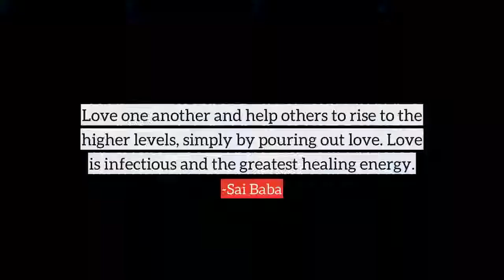Sai Baba top Quotes, best quotes from Sai Baba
Following are the few quotes from Sai Baba, in this video
1) Let love flow so that it cleanses the world. Then man can live in peace, instead of the state of turmoil he has created through his past ways of life, with all those material interests and earthly ambitions.
2) Love one another and help others to rise to the higher levels, simply by pouring out love. Love is infectious and the greatest healing energy.
3) Man learns through experience, and the spiritual path is full of different kinds of experiences. He will encounter many difficulties and obstacles, and they are the very experiences he needs to encourage and complete the cleansing process.
4) What matters is to live in the present, live now, for every moment is now. It is your thoughts and acts of the moment that create your future. The outline of your future path already exists, for you created its pattern by your past.
5) You must pass your days in song. Let your whole life be a song.
6) Look out into the universe and contemplate the glory of God. Observe the stars, millions of them, twinkling in the night sky, all with a message of unity, part of the very nature of God.
7) Man seeks to change the foods available in nature to suit his tastes, thereby putting an end to the very essence of life contained in them.
8) The life ahead can only be glorious if you learn to live in total harmony with the Lord.
9) Life is a song - sing it. Life is a game - play it. Life is a challenge - meet it. Life is a dream - realize it. Life is a sacrifice - offer it. Life is love - enjoy it.